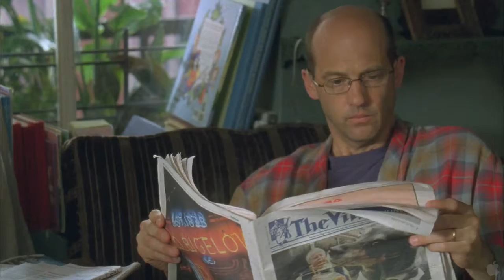Motherhood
From writer/director Katherine Dieckmann, the acclaimed filmmaker of DIGGERS and A GOOD BABY, comes MOTHERHOOD, starring Uma Thurman, Anthony Edwards and Minnie Driver. Shot entirely on location in New York’s West Village, this bittersweet comedy distills the dilemmas of the maternal state (marriage, work, self, and not necessarily in that order) into the trials and tribulations of one pivotal day. MOTHERHOOD forms a genre of one – no other movie has dedicated itself in quite this way to probing exactly what it takes to be a mother, with both wry humor and an acute sense of authenticity.